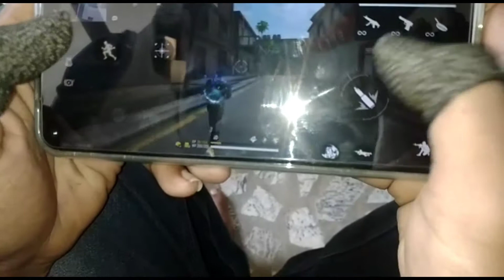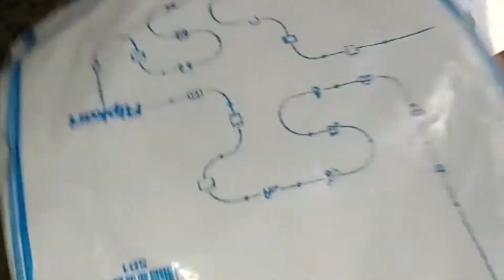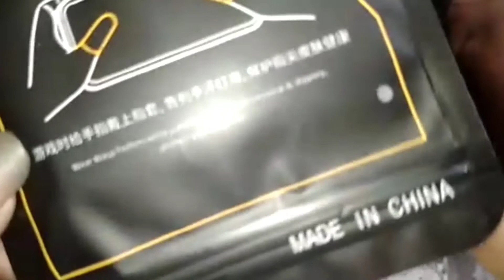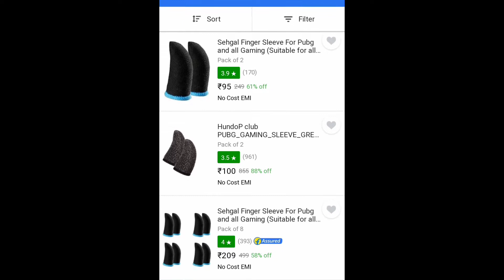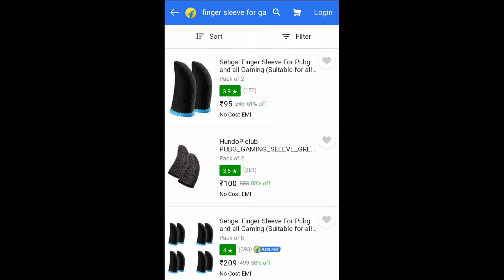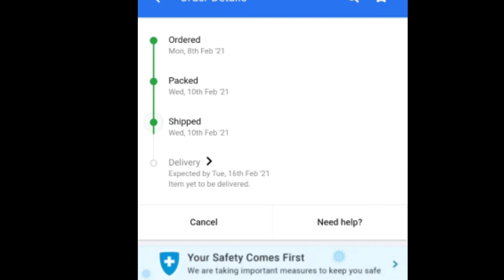Rs:96 only in flipkart||How to get finger sleeve for gaming||Free Fire||Gaming with action Tamil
Welcome to Gaming with action Tamil channel
flipkart,finger sleeve
free fire